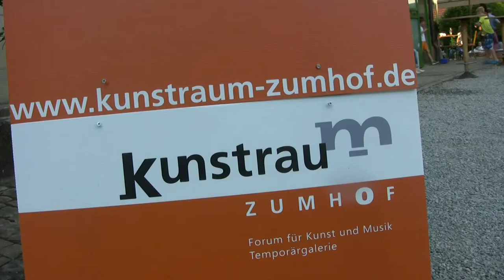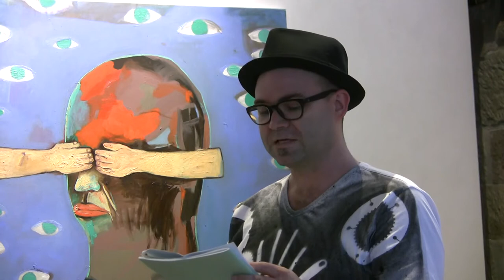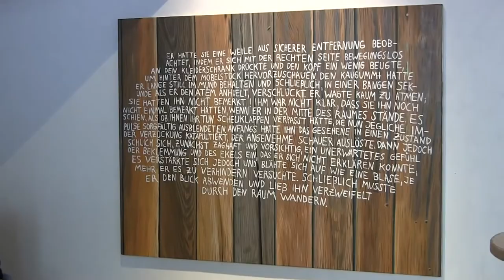KUNSTRAUM ZUMHOF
KUNSTRAUM ZUMHOF - SOMMERZEIT 2017
"ALLELOPATH"
Johanna Mangold und Jan Hendrik Pelz
30.Juni – 9.Juli 2017
Ein Film von Rolf Failmezger